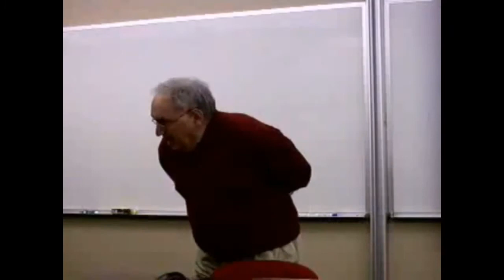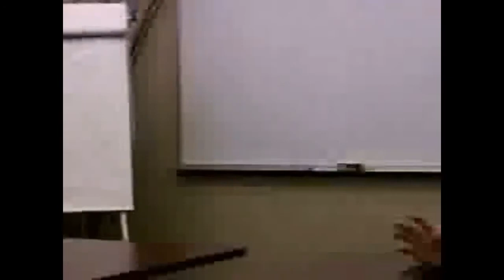Issues in Research Ethics and Aging - Michael Gordon, MD, MSc, FRCP(C)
Title: Issues in Research Ethics and Aging

Presented by Michael Gordon, MD, MSc, FRCP(C)

Institute Research Seminar Series
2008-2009